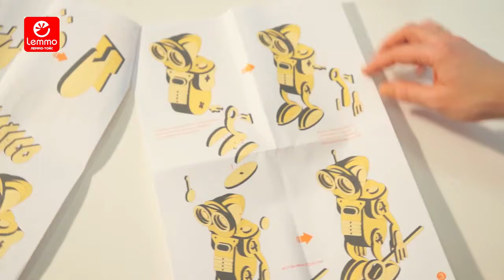Обзор деревянных конструкторов LEMMO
Деревянные Конструкторы Lemmo развивают пространственное мышление и моторику рук детям от 5 лет

ananaza.ru